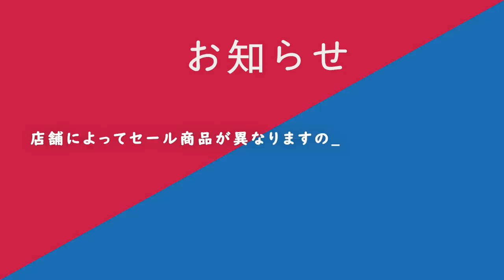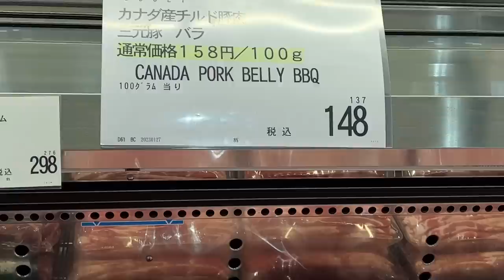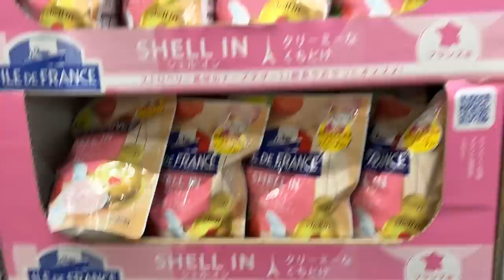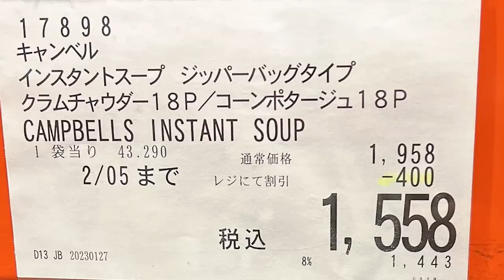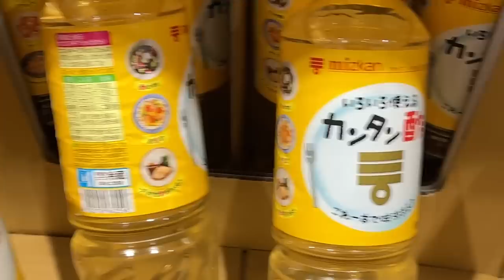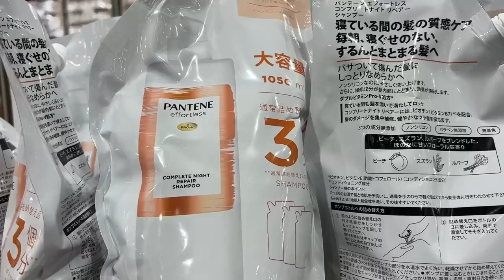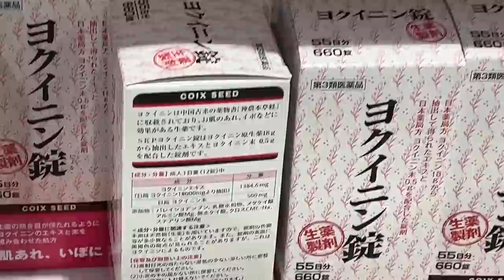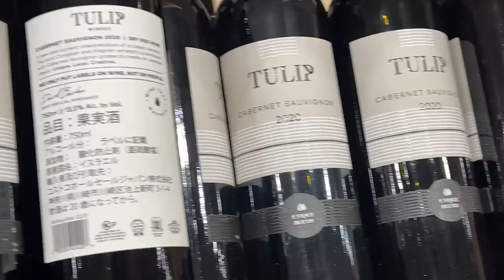【コストコセール情報】01月4週目-週末-前編 食品 生活用品 パン 肉 お菓子 ヘルシー おすすめ 最新 アマゾン 価格比較